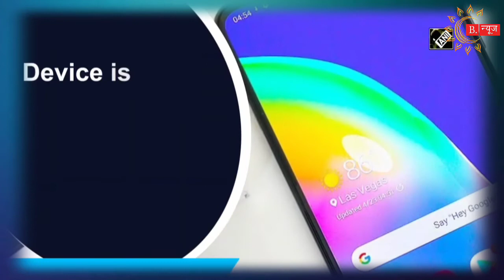Samsung launches Galaxy A31 in India with 6.4-inch Display, Quad Camera